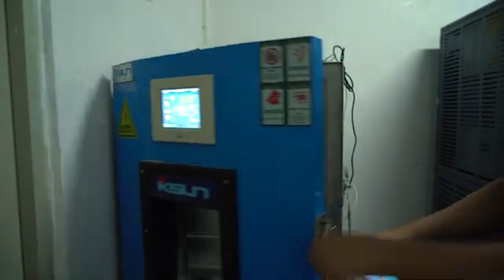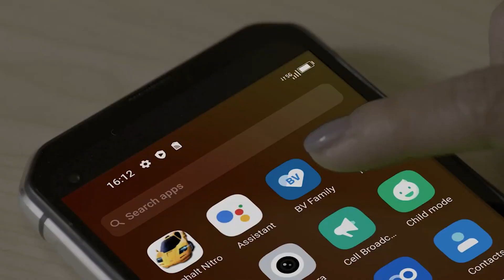Blackview BL6000 Pro 5G Released Now! Durability Test - Only $400. The First 5G Rugged Phone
The BL6000 Pro is now available for purchase and is on a discount for a limited time, so on the launch date, November 17th is the best time to buy it!